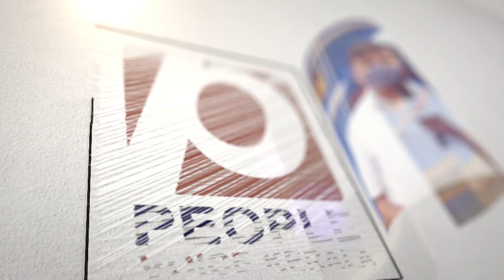ആ കോടതി വിധിക്കായ് രാഹുലിന് ഇനിഅടുത്ത മാസം വരെ കാത്തിരിക്കേണം..അനുകൂലമായാൽ രക്ഷപ്പെട്ടു.|rahulgandhi